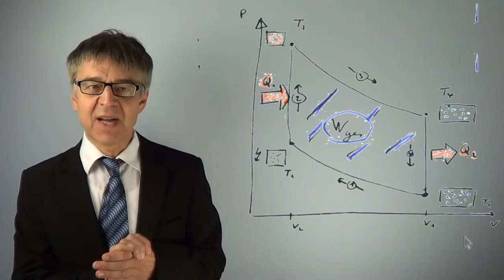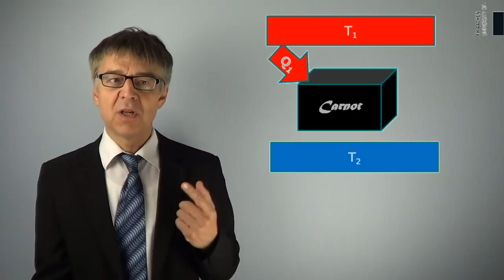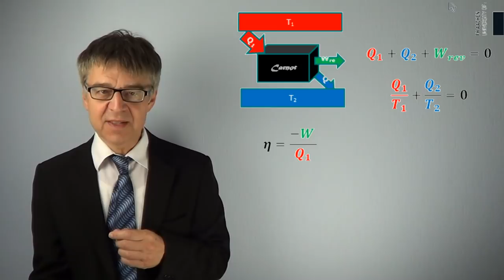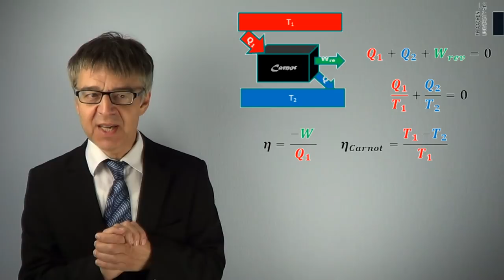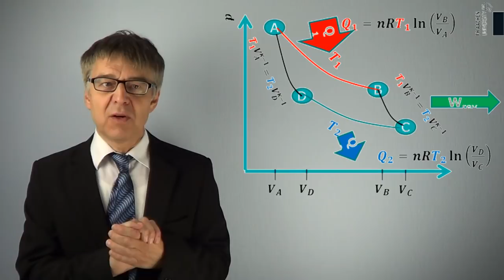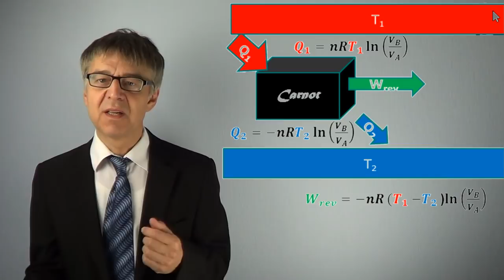Wie viel Wärme läßt sich in Arbeit umwandeln? - Wirkungsgrad und CARNOTscher Kreisprozess (PC-15)